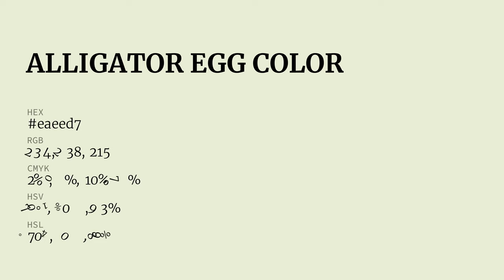Alligator Egg color eaeed7 hex Cool Grey color eaeed7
What color is Alligator Egg ? eaeed7 hex, Cool Grey color eaeed7

Hex eaeed7 Color Code is also known as Alligator Egg color

Hex eaeed7 Color code in RGB color code model is created after adding 91.76% red color, 93.33% green color and 84.31% blue color.
Hex eaeed7 Color code in CMYK color (process color) code model is generated after subtraction of 02% cyan, 0% magenta, 1% yellow, 07% black.